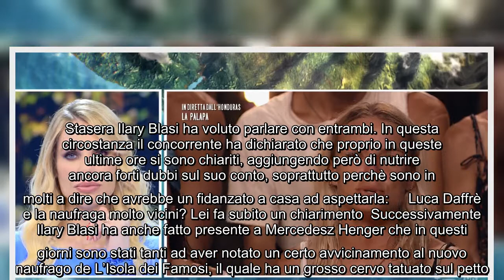Isola dei Famosi, il naufrago ha molti dubbi su Mercedesz Henger: la confessione In questi ultimi gi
Isola dei Famosi, il naufrago ha molti dubbi su Mercedesz Henger: la confessione In questi ultimi giorni Edoardo Tavassi e la figlia di Eva Henger hanno